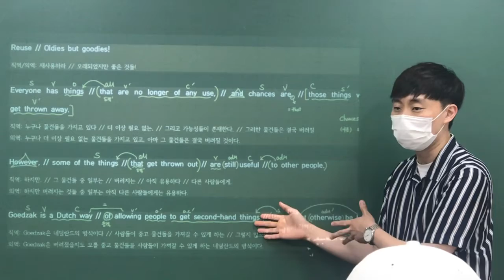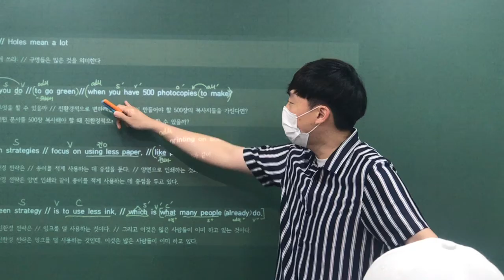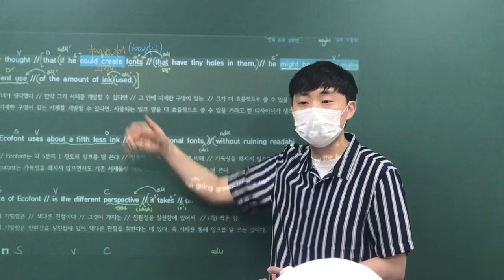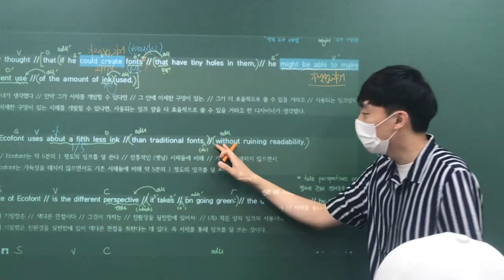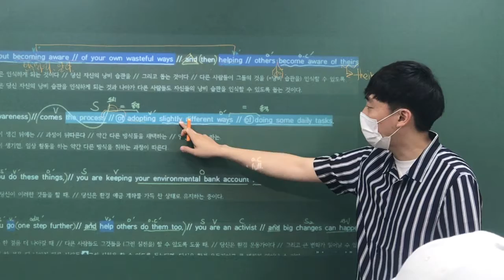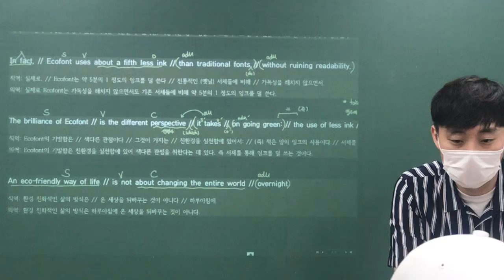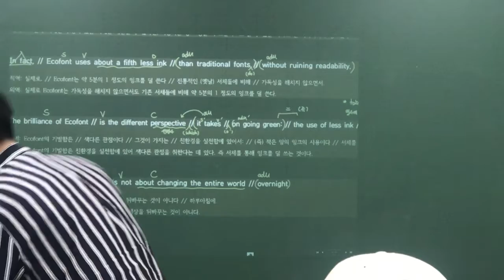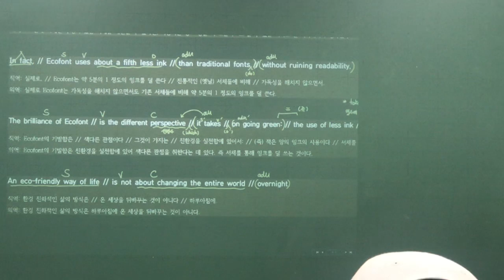2020_06_25_정발고1 내신대비 (화목토)